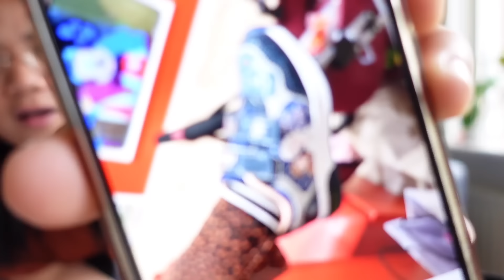BINILI KO NA PARA KAY MILA KAHIT AYAW NI MISTER!| + LECHON BELLY ALA WARAY!| Filipina-Dutch family